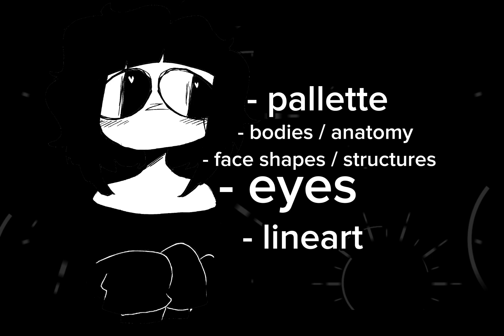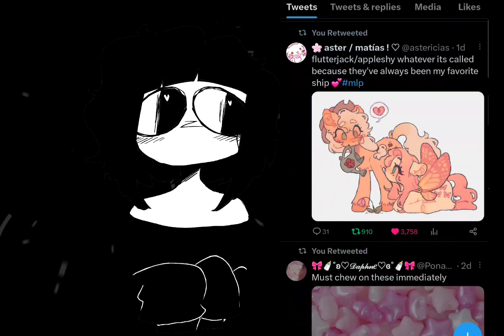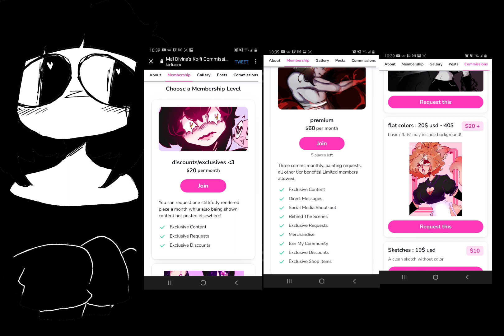Why You're Hurting Your Artstyle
💌OH MY GOD MAL ACTUALLY. MADE SOMETHING — and we will ignore the capcut at the end. right? RIGHT?!?!

💌This is all my experience as an artist, you have no obligation to take my word full fledged! do what feels right for your artistic journey. ♡

have a good one gamers ~